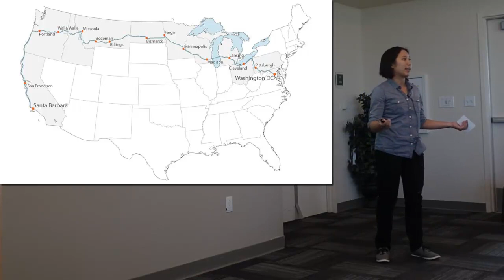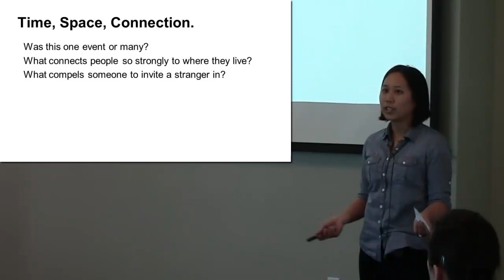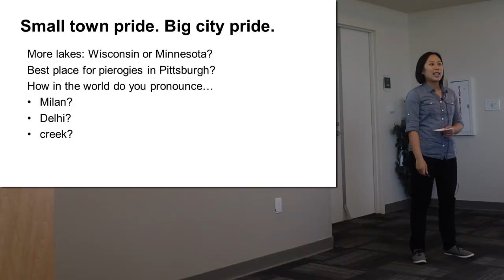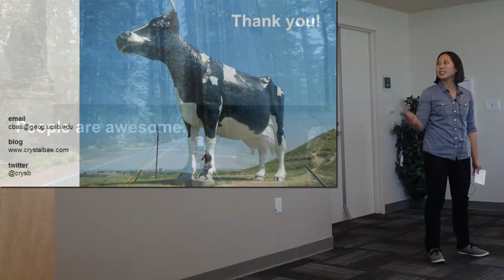Crystal Bae: Lessons from the Road: Cross-Country by Bicycle (2014 Spatial Lightning Talks)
Lessons from the Road: Cross-Country by Bicycle
Crystal Bae, Dept. of Geography, UC Santa Barbara